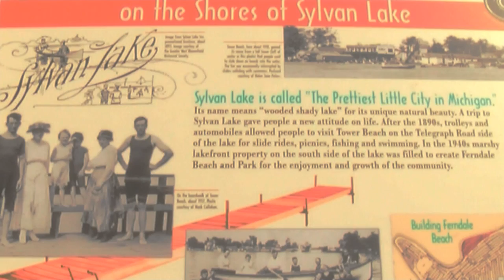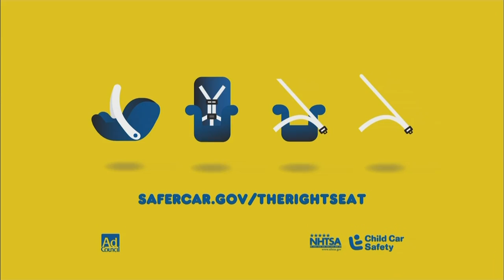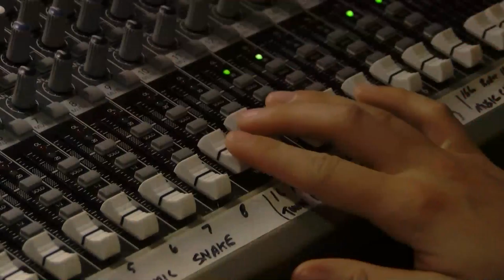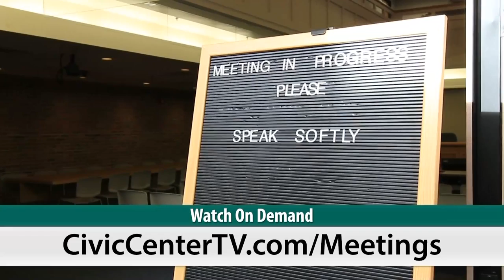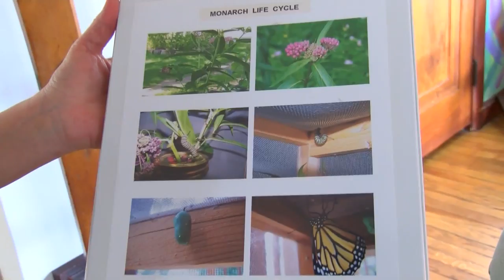The Splash, Episode 5, April 25, 2016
On this week’s episode of “The Splash” we celebrate Earth Day with the township of West Bloomfield, then take a look at Sylvan Lake’s Annual Park and Beach Clean Up, and later talk with “Big Al” Muskovitz, a radio personality, actor, and comedian within West Bloomfield.